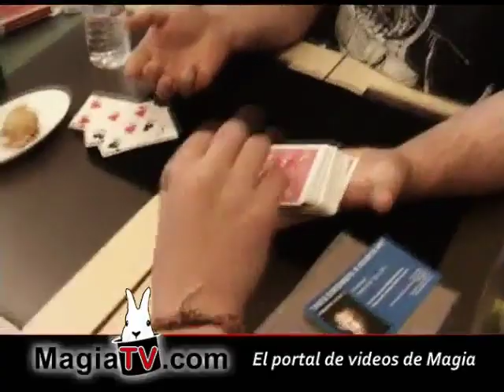Efecto1 Dani Daortiz en Sarria 2009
Efecto1 Dani Daortiz en Sarria 2009 delante de MagiaTV.com